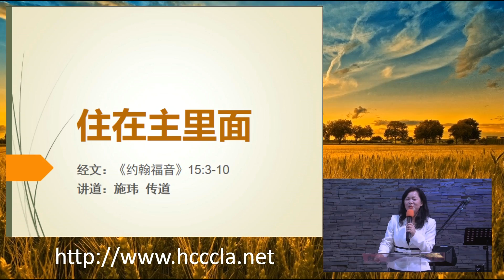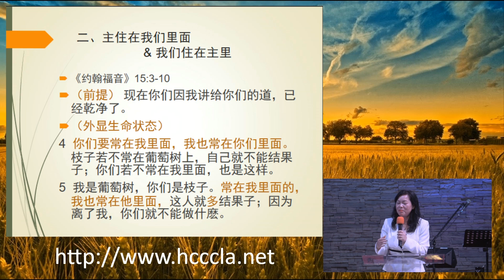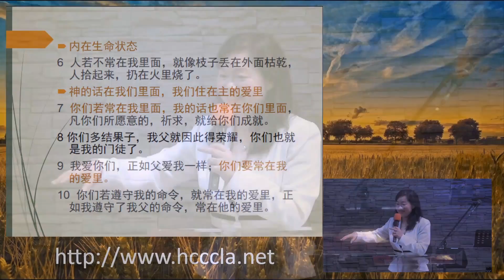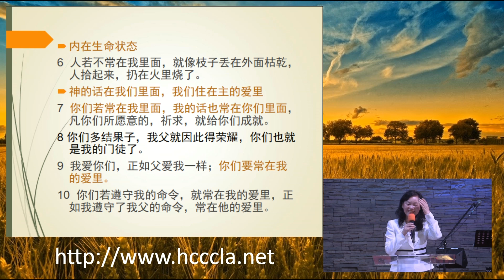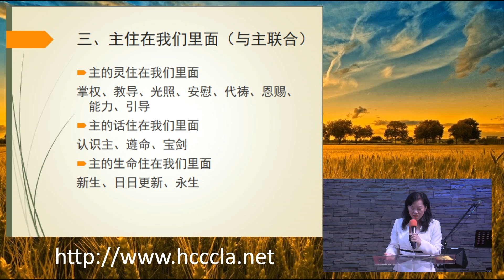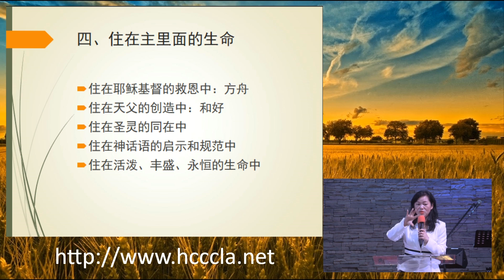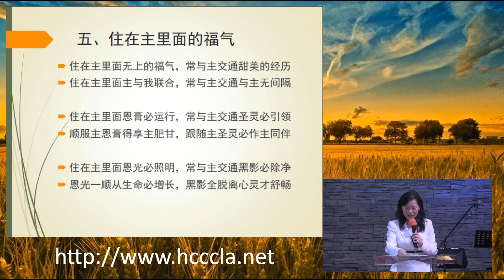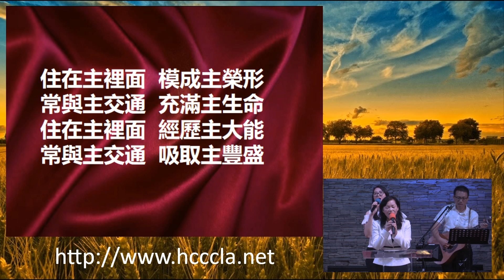2017/07/23 施瑋傳道：住在主裡面